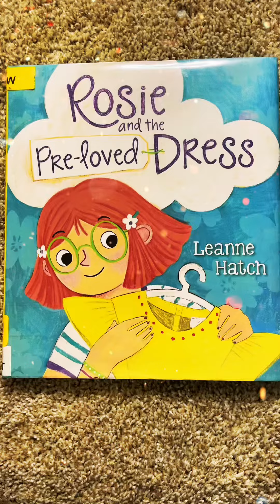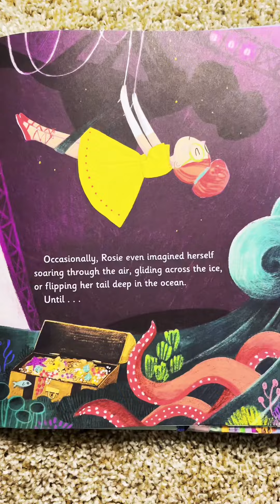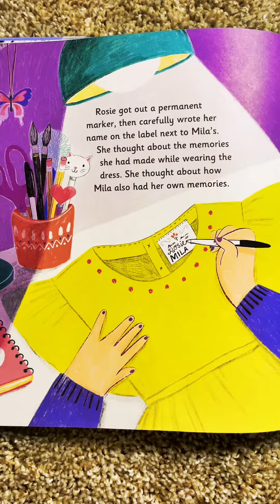Rose and the Pre-loved Dress